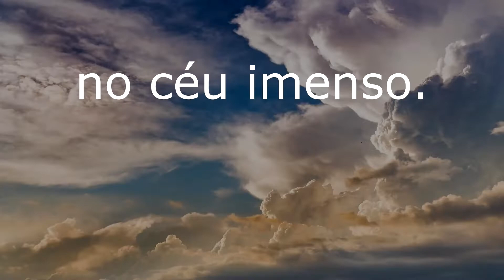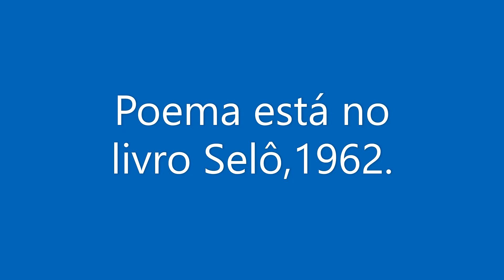Declamação de VIAGEM NA NOITE LONGA de Mário Fonseca (Praia, Cabo Verde, 1939-2009)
Um pouco sobre o autora:

"Mário Alberto de Almeida Fonseca nasceu em 8 de novembro de 1939 na Praia e morreu em 25 de setembro de 2009, na mesma cidade, aos 69 anos de idade. Filho de Andreza de Barros e Mário Ivo de Almeida Fonseca (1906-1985), casou-se com Régina Natália Duarte Leite Arteaga Souto Maior (1942-), com quem teve dois filhos: Jandira e Mário Osvaldo. Líder do círculo literário da nova geração, foi também militante anticolonialista e membro do PAICV. Exilado político, licenciado em Filologia românica pela Universidade de Dakar, Mario Fonseca fala francês e inglês fluentemente e já trabalhou em África em diversas funções: professor de francês no Senegal, administrador e tradutor na Mauritânia e na Turquia. De regresso a Cabo Verde após a Independência, tornou-se, entre outras coisas, o primeiro Diretor Executivo do Instituto Internacional de Língua Portuguesa (IILP) entre 1999 e 2001, um curto período devido a problemas de saúde, bem como Presidente do Instituto Nacional da Cultura (INAC)."

Foi professor de Francês no Senegal e administrador e tradutor na Mauritânia e Turquia.

Tem poemas dispersos em revistas, jornais e antologias - Boletim de Cabo Verde, Seló (que fundou junto com o poeta cabo-verdiano Arménio Vieira), África, Internacional, Solidarité, Afrique, África, Raízes, Poésie du monde Noir (Presence Africaine d´Expression Portuguese). Das suas obras constam "O Mar e as Rosas", que foi confiscado em Lisboa, em 1964, aquando do encerramento forçado da então Associação Portuguesa de Escritores, pela Polícia Política.

Sob o título"Mon Pays est une Musique" publicou os livros de poesia: Près de la mer, Mom Pays est une Musique e Poissons. Participou das actividades da Associação de Escritores Afro-Asiáticos (Pequim, 1966), no Simpósio Literário Internacional contra o Apartheid (Brazaville, 1987) e nos Estados Gerais do Livro Francófono (Paris 1989).

O poeta foi colaborador e re-writer do Jornal A Semana por longos anos e, recentemente vinha colaborando com alguma regularidade o jornal Expresso das Ilhas. O funeral de Mário Fonseca realiza-se na tarde de hoje, sábado, na Praia. O colectivo de A Semana augura paz eterna a sua alma e apresenta sentidas condolências à família.

• Nota biográfica: constante no site da Academia Cabo-verdiana de Letras. em virtude de ser patrono da cátedra nº 36 das 40 desta Academia